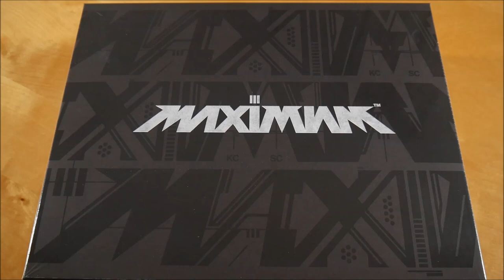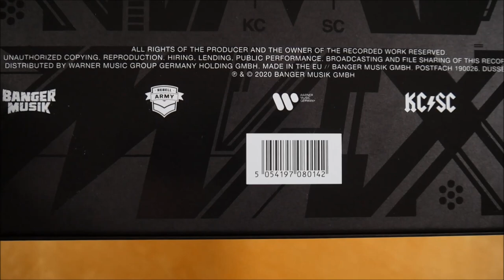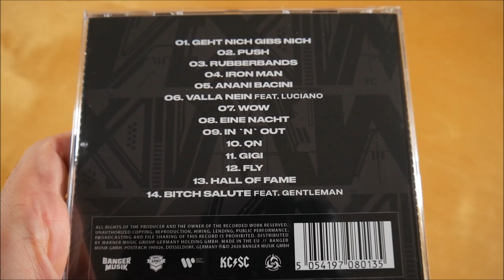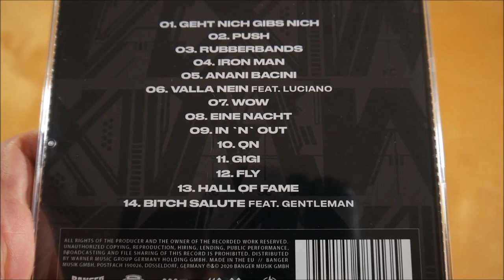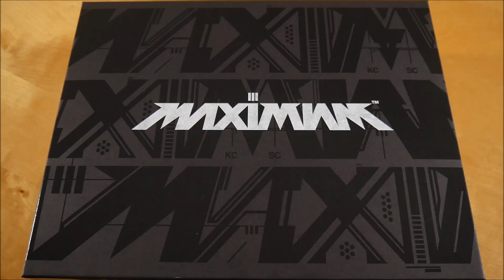KC Rebell & Summer Cem - Maximum 3 Box Unboxing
In diesem Video zeige ich euch die Maximum 3 Box von KC Rebell und Summer Cem.
► Hier könnt ihr das Album kaufen:
Weitere Musik von KC Rebell
Weitere Musik von Summer Cem

► ALBUM INFOS
KC Rebell & Summer Cem - Maximum 3
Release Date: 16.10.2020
Kaufpreis: 59,99 €

Maximum 3 Box Inhalt:
- Album CD
- Longsleeve
- Weste
- Stickerbogen

Maximum 3 Tracklist:
01. Geht nich gibs nich
02. Push
03. Rubberbands
04. Iron Man
05. Anani Bacini
06. Valla Nein! (feat. Luciano)
07. Wow
08. Eine Nacht
09. In 'n' Out
10. QN
11. Gigi
12. Fly
13. Hall Of Fame
14. B*tch Salute (feat. Gentleman)

Maximum 3 Info:
Das Album von KC Rebell & Summer Cem erschien am 16. Oktober 2020 über Banger Musik & Rebell Army.